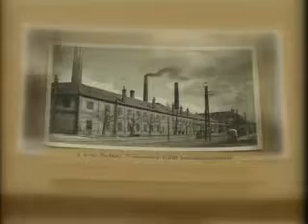Vendesz KKT Zsolnay Márkabolt